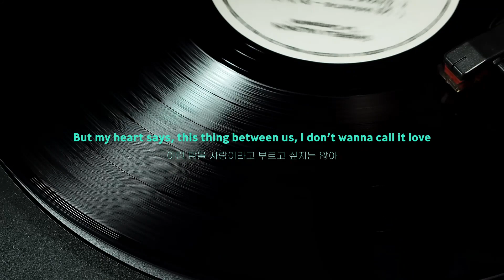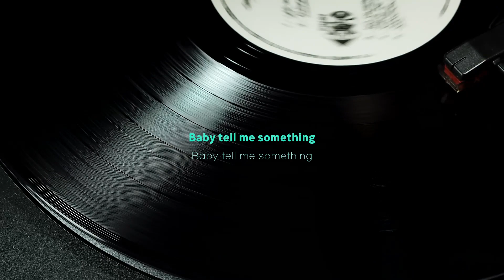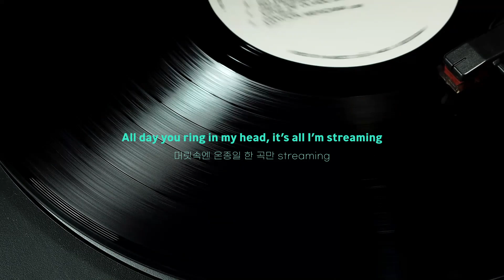[English cover] IU(아이유) - Troll(돌림노래) feat. DEAN | English cover by D'tour & JASMINE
[English lyrics] IU(아이유) - Troll(돌림노래) feat. DEAN | Cover by D'tour & JASMINE

Lyrics

Call me without feeling guilty, even late at night
(The next day) You won’t recall things that you’ve said, and that’s alright
(Oh anytime) You can show up without a warning, I’ll let you ruin my day
But my heart says, this thing between us, I don’t wanna call it love

We loop the very worst part, addicted like a fool

We’re lost in a circle
This is a song that never ends
Like a dog chasing its tail, unending merry-go-round

Too easy and so simple (rolly rolly rolly roll)
별생각 없이 가볍게 (rolly rolly rolly roll)
Let’s keep it cool and nothing else
We don’t know how to stop
All day you ring in my head, it’s all I’m streaming

You know that you’re my favorite
But guess I’m just your ex-boyfriend
I know that I almost crossed the line
But again, this is the ninth time
baby tell me something
When I am laying right next to you girl what you thinking?
Do you still feel nothing?

We’re stuck in here and can’t move on, don’t you think that we both suck
Each in our own way, the game we play
I don’t care how you treat me honestly
‘Cause I would rather see you walk away from me

Credits
Translated & Covered by D'tour, JASMINE
Arranged by Kay
Guitar by HaeGaL
Keys by Ha Eun Kim
Mixed & Mastered by Yoo Young Lee
Video by Ji Young Kim